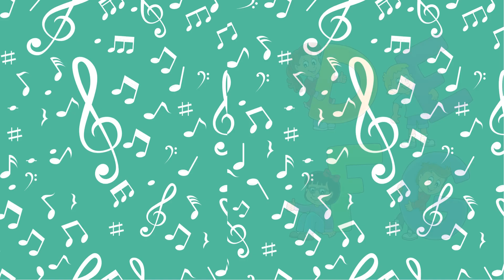ABC Song | Learn ABC Alphabet for Kids | Education ABC Nursery Rhymes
This YouTube video provides an engaging and educational way for children to learn the ABC alphabet. Through catchy music and colorful visuals, young learners can easily grasp the fundamentals of the alphabet.

Join us in this fun and interactive YouTube video as we sing and learn the ABC alphabet. With vibrant animations and a catchy tune, children can enjoy the process of learning while expanding their knowledge of the alphabet.

Dive into the world of alphabet learning with this captivating YouTube video. Through a combination of music and visuals, children can easily familiarize themselves with the ABC alphabet in an enjoyable and effective way.